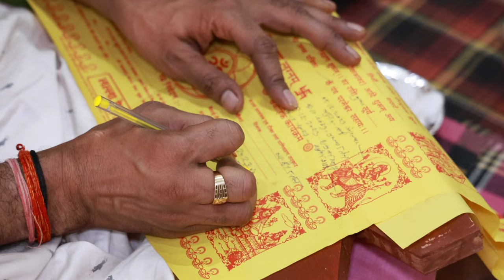Aaj hai meri lagan Sagai☺️ || APNE Aisi Anokhi Lagan Nahin Dekhi Hogi😂😂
Everyday with brown family. I make shorts vlog videos on my yt channel for everyone to enjoy with their family.